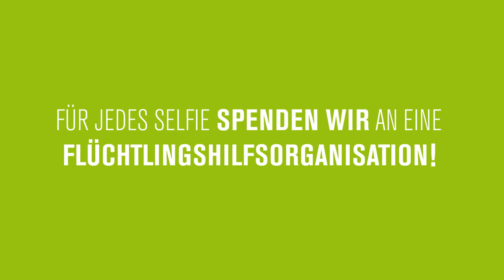Flamme der Vielfalt Spendenaktion